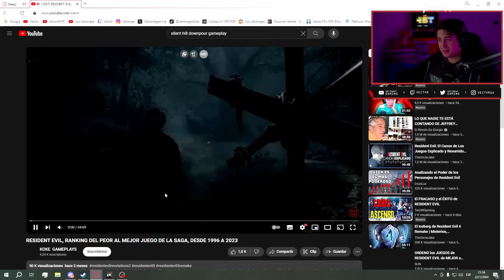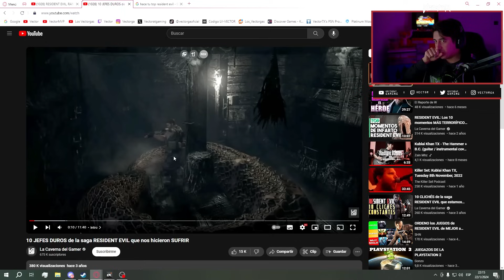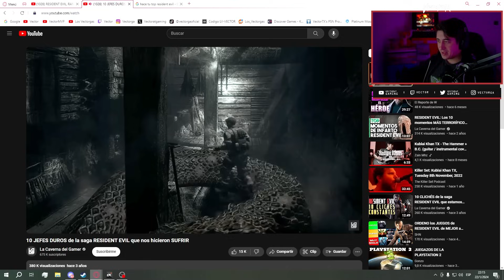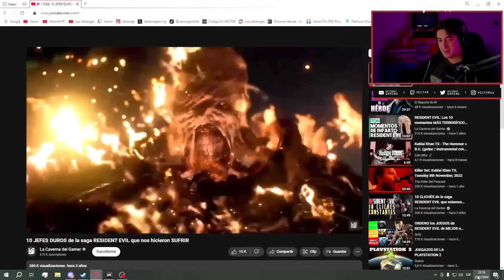DEL MEJOR AL PEOR RESIDENT EVIL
Para ustedes esta bien el top?